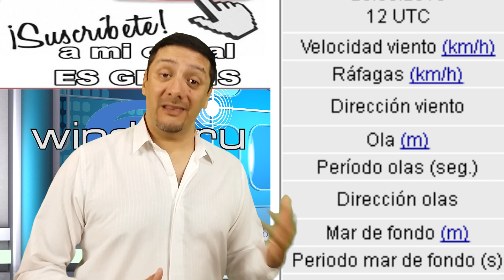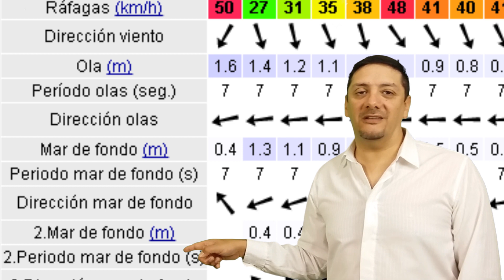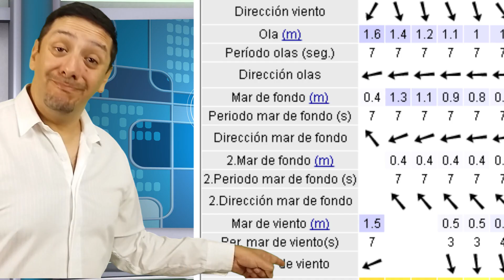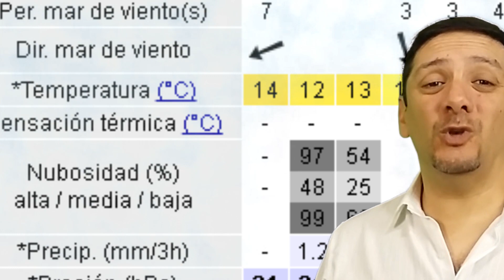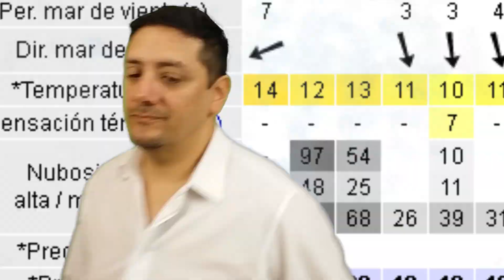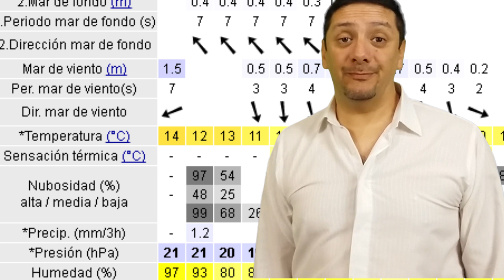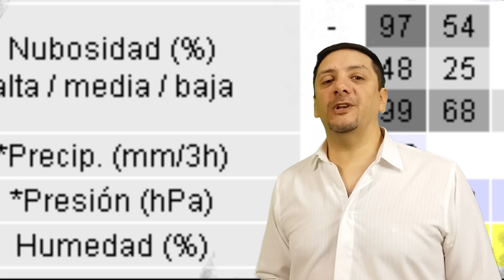TUTORIAL 2 - WIND GURU kayak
TUTORIAL 2  wind guru kayak para que puedas comprender esta herramienta de pronóstico. Próximamente subtitulo en Ingles y Español para personas con capacidades diferentes.